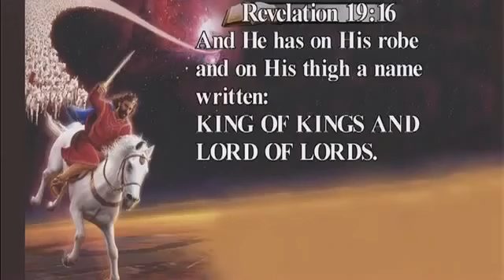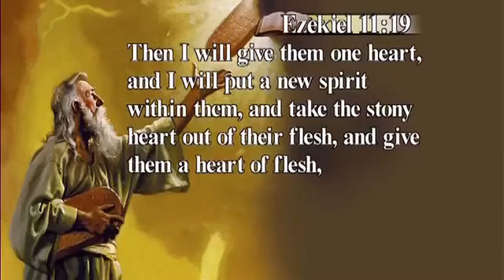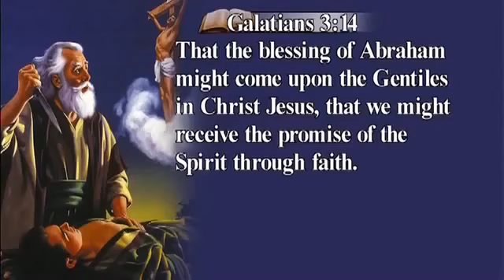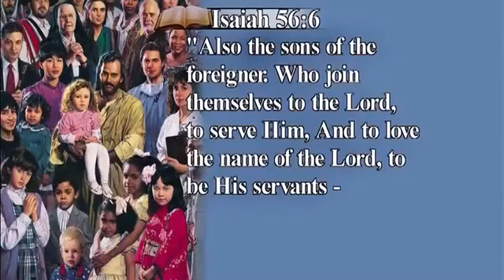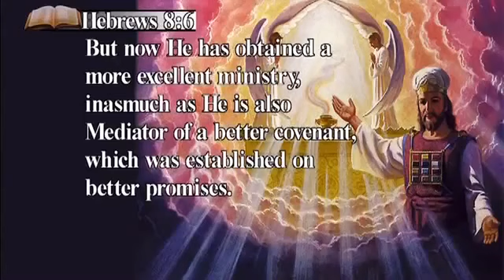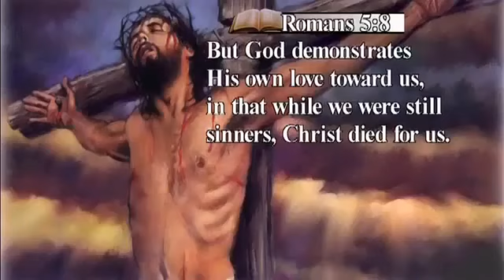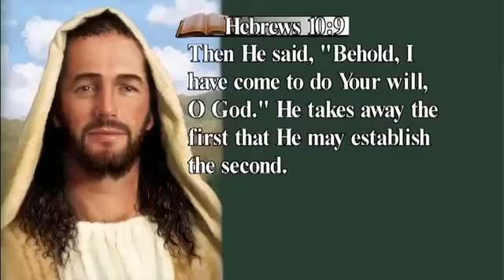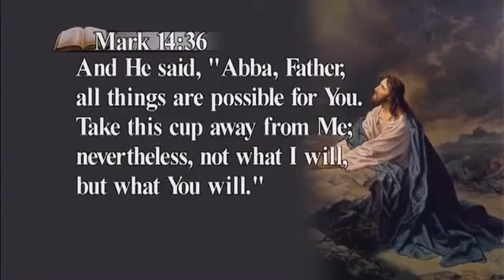19 Sabbath Covenant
Sabbath covenant is an agreement with the Lord and his people.
We as Christians agree Jesus Is our Lord. Jesus is our God.
That's what the Sabbath represents a covenant.
Deuteronomy 14:2 tells us we are a holy people to the Lord your God, the Lord has chosen you to be a people for Himself, a special treasure above all the people who are on the face of the earth.
What a wonderful promise.
Kenneth Cox goes through the Scriptures and teaches about the special covenant.
The Bible has a lot to say about this covenant.
Let's see what it has to say.